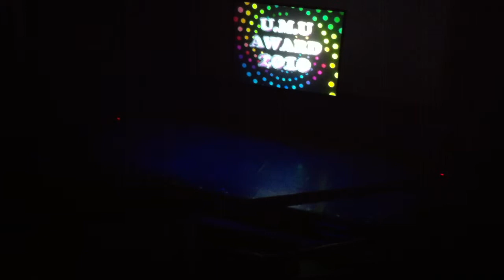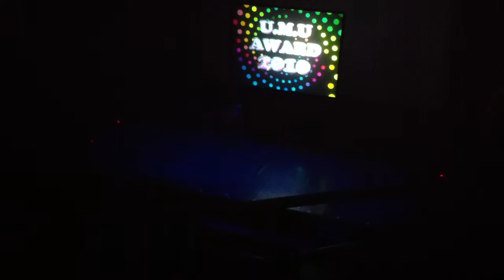2010/12/26 ラッテフレンズ 「U.M.U AWARD 2010」JumpUp!! リハーサル、銀河劇場（東京）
Chelip